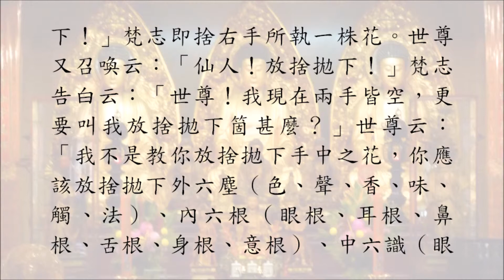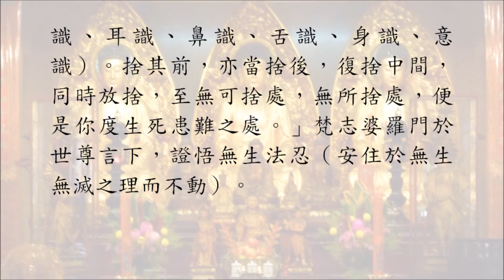豁開第三隻眼│禪宗公案 0036則：世尊教捨（梵志捨花）。「放下著！」黑氏梵志曰：「我今兩手皆空，更教放下箇甚麼？」